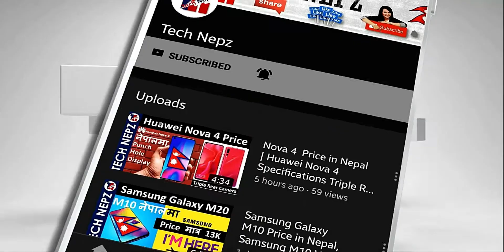Tech News in Nepali ,Infinix Hot 10 Price, Poco X3 Pro,Samsung A52, Galaxy A72